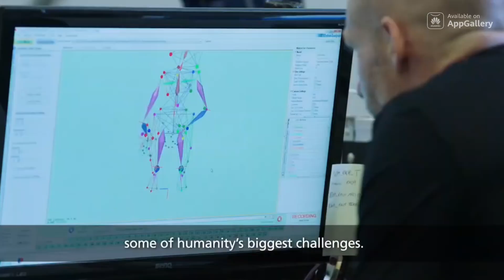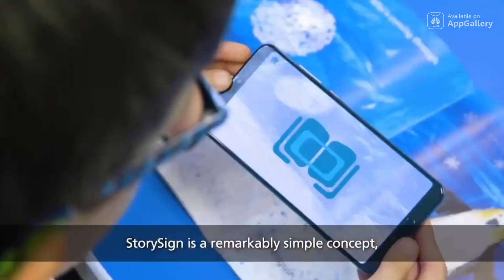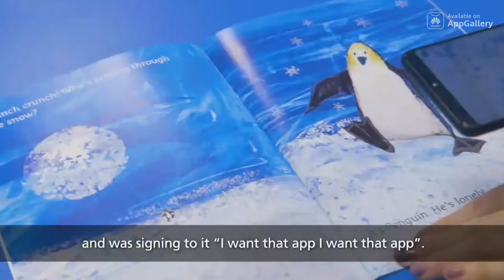StorySign - powered by HiAI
StorySign, powered by HiAI, opens the world of books to deaf children. It instantly translates selected children’s books into sign language, to help deaf children learn how to read.

Discover more power of HiAI on HUAWEI AppGallery.